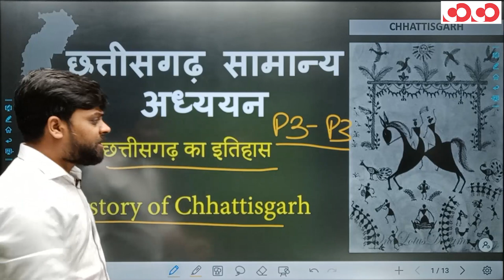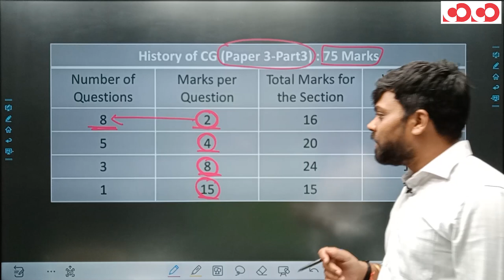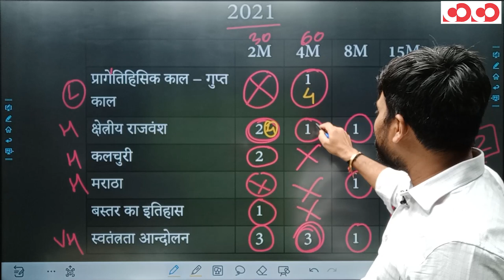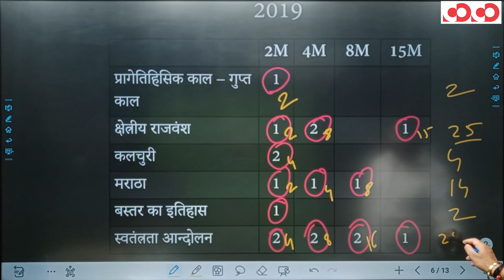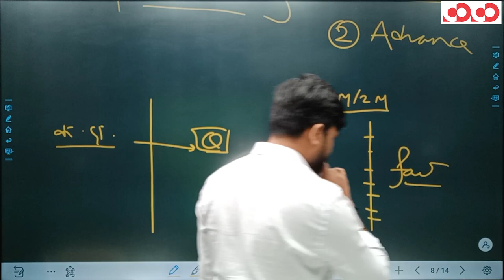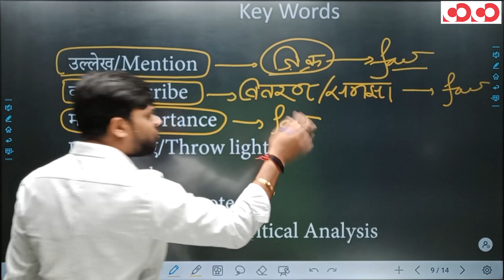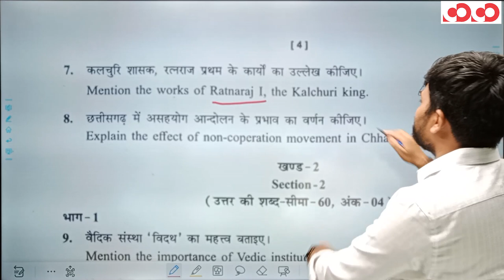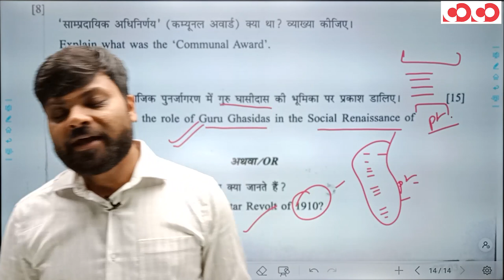CGPSC Mains Syllabus Discussion with Answer Writing Program | Paper 3 Part 3 History of Chhattisgarh